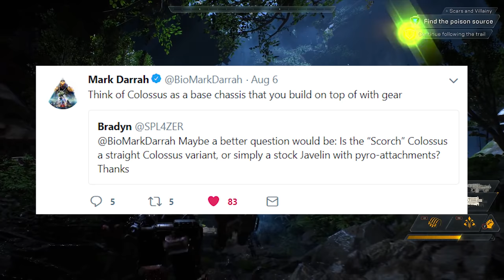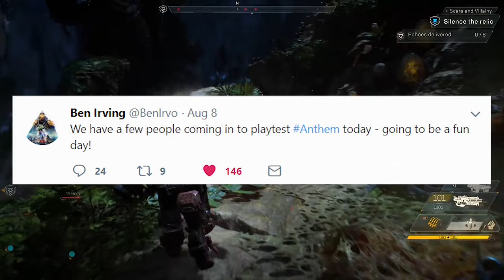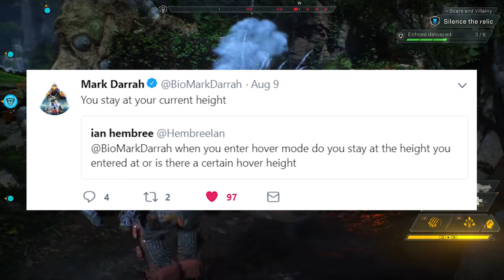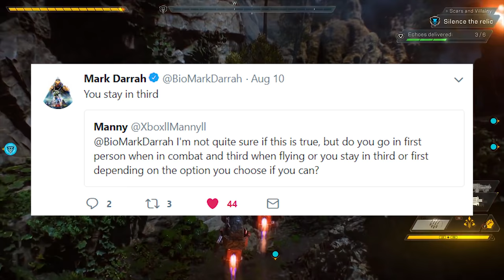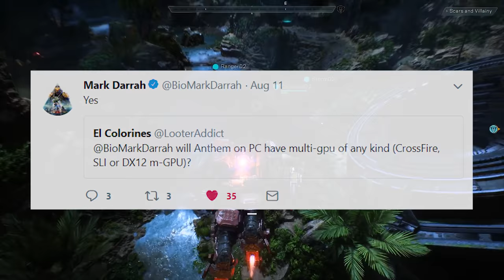ANTHEM DEV TRACKING AUG 15 | Friendly Fire, Anthem Playtesting, and More!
(Recovering from a bug I have had all weekend long, so my apologies in advance for any fluctuations in my voice!)

In this edition of Anthem dev tracker, we go over some tweets from the last week from Mark Darrah and Ben Irving! These tweets include information in regards to friendly fire, the results of this week's playtesting, enemy strength, and more!

Patrons:
      Cyphers: William Oliver, Misfit, and Grimslinger